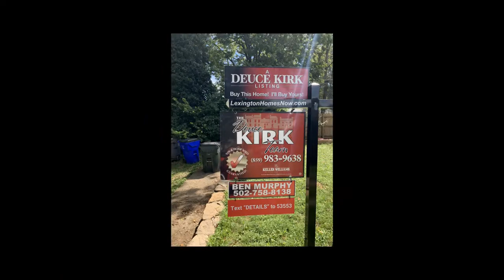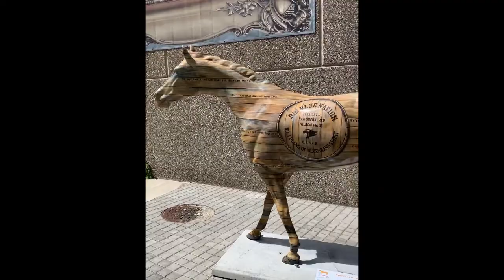Moving Tips with Ben Lexington KY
Thinking of moving to Lexington Kentucky? Have a home you need to sell? Let us help!

List of Tips;
Phase 1 Weeks Before the Move
1. Schedule a Moving Company
2. Schedule a Cleaning Service
3. Transfer your utilities and Cable/Internet Service
4. Start Getting Rid of Stuff you don't need
5. Acquire Packing Boxes and Tape
6. Begin Packing your stuff

Phase 2 Day Before the Move
1. Label all of the boxes
2. Stock up on water and power bars
3. Have cash ready to tip movers
4. If you have a pet, drop them off with family or friend
5. Pack essential toiletries and Clothes

Phase 3 Moving Day
1. Get sleep and wake up well before the movers arrive.
2. Put fragile and important documents in your personal car.
3. Pack up or throw away last minute trash or belongings.
4. Do a final walk through.
5. Keep an eye on the movers handling your stuff.
6. Label the rooms at the new home for where the boxes need to go.

Hope you enjoy the video and hope it helps give you an idea of what to expect when beginning the moving process!

0:00 Intro
0:40 Like and Subscribe
1:01 Schedule a Moving Company
2:25 Schedule a Cleaning Service
3:29 Transfer your utilities and Cable/Internet Service
4:38 Start Getting Rid of Stuff you don't need
5:40 Acquire Packing Boxes and Tape
6:07 Begin Packing your stuff
6:49 1. Label all of the boxes
8:05 2. Stock up on water and power bars
9:09 3. Have cash ready to tip movers
10:08 4. If you have a pet, drop them off with family or friend
11:17 5. Pack essential toiletries and Clothes
12:10 1. Get sleep and wake up well before the movers arrive.
13:07 2. Put fragile and important documents in your personal car.
13:50 3. Pack up or throw away last minute trash or belongings.
14:23 4. Do a final walk through.
15:24 5. Keep an eye on the movers handling your stuff.
16:13 6. Label the rooms at the new home for where the boxes need to go.
17:31 Thanks for watching!